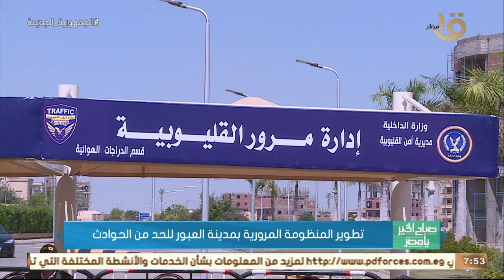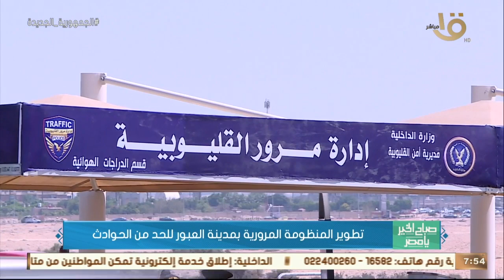صباح الخير يا مصر | تطوير المنظومة المرورية بمدينة العبور للحد من الحوادث